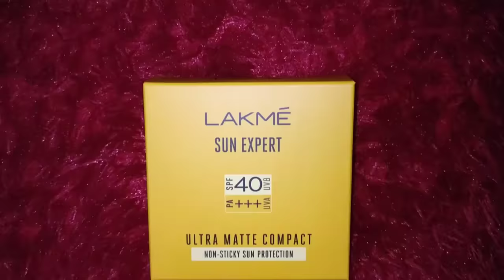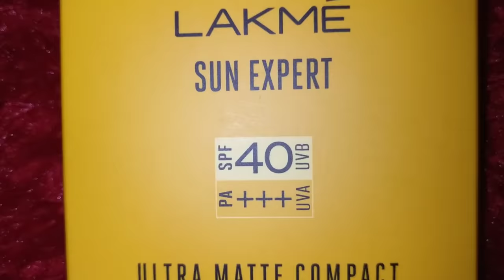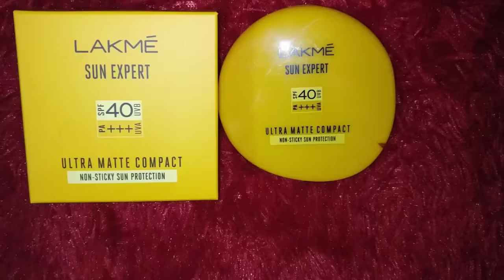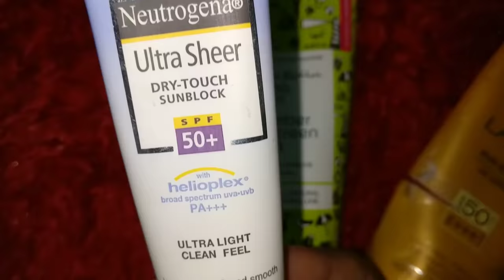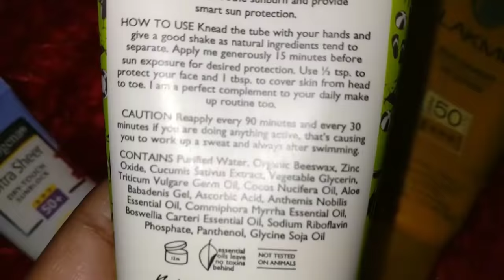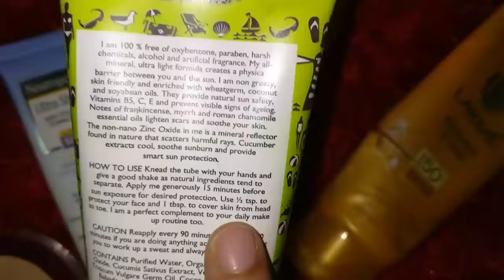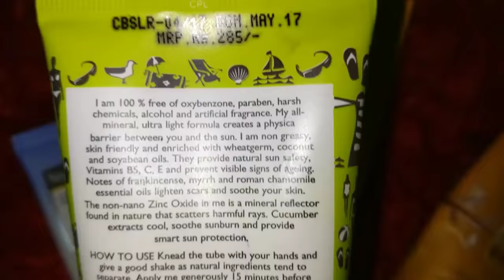Best Sunscreen कौन सा है?किस उम्र से Sunscreen लगाना चाहिए?Vitmin D कैसे ले?